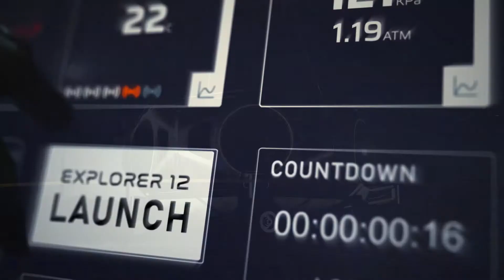Полёт в Космос на воздушном шаре с World View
TechnoFresh 12.
В этом выпуске:
Полет на воздушном шаре. Компания из США готовится отправить в стратосферу первых туристов.
TechnoFresh-Все о техноновинках !